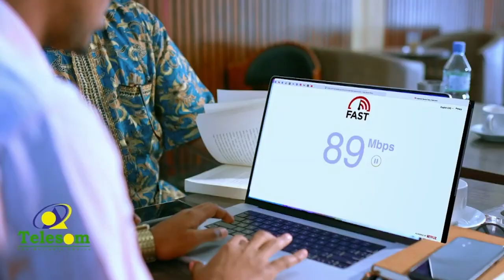Khudbada Gudoomiyaha Gobolka Sool ee xuska sannad guuradii 29aad ee aasaaska Ciidanka Qaranka